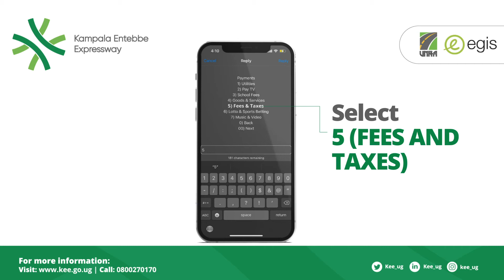How to reload your Upesi card with mobile money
Reload your Upesi card in 5 easy steps